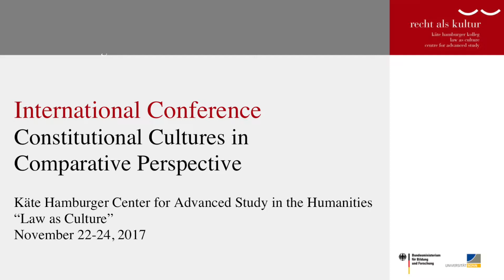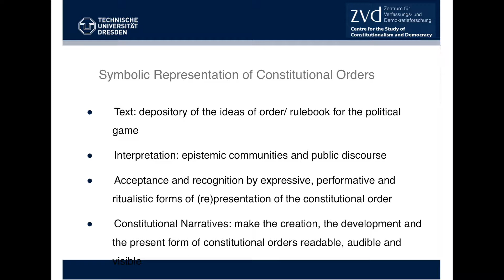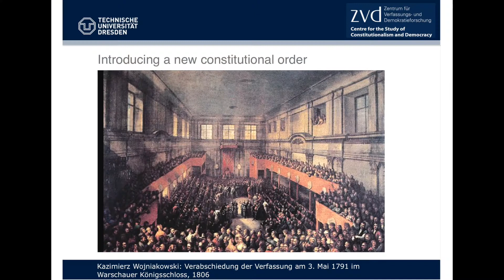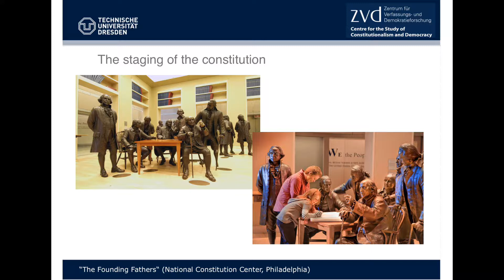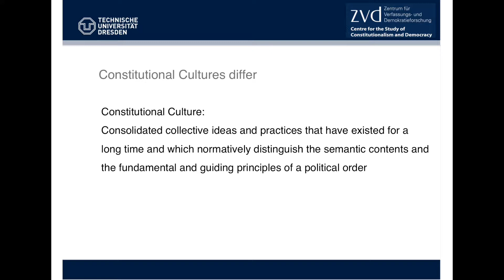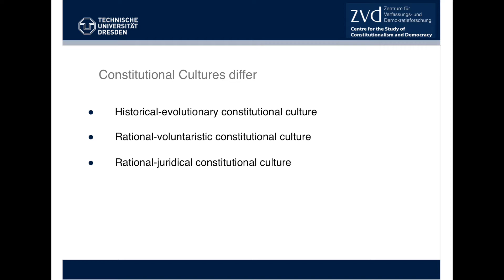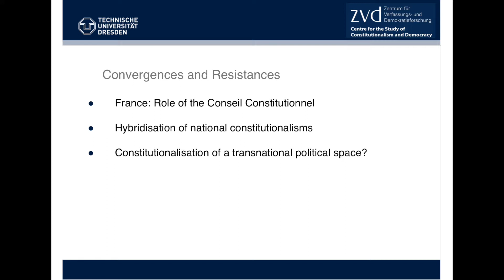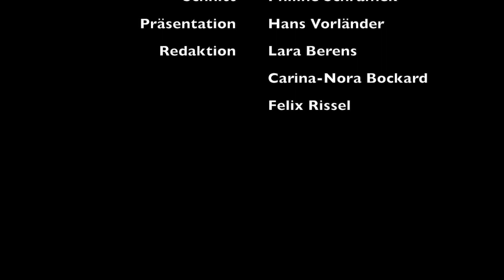Hans Vorländer: The Conflicting Narratives of Constitutional Orders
International Conference: Constitutional Cultures in Comparative Perspective. 22-24 Nov. 2017.

Max Weber lecture room of the Käte Hamburger Center for Advanced Study in the Humanities “Law as Culture” | 53227 Bonn

Hans Vorländer (Dresden): The Conflicting Narratives of Constitutional Orders